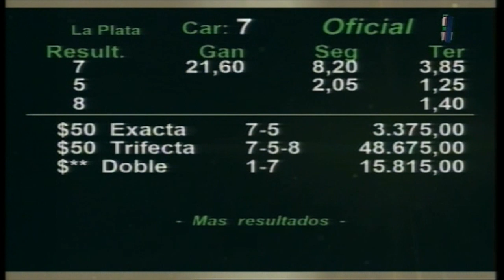Carr.7º Premio: PRINCE CHEVALIER (FR) 20-04-2023